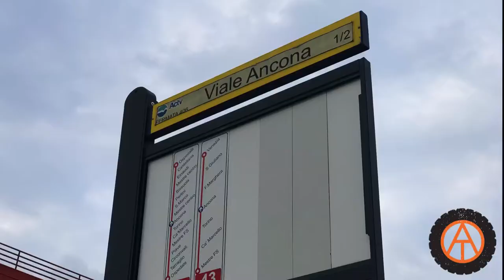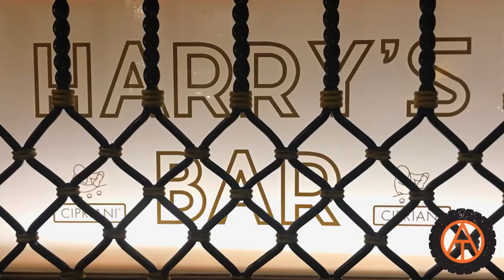BMW 1200GS & DUCATI MULTISTRADA: VENICE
In this video, Overland Travel Adventures continues our trip through Slovenian as we head back to Italy with a leisurely lunch in Trieste and then into Venice! We are riding the amazing BMW 1200GS and the Ducati MultiStrada!  Sit back and enjoy the views, music and riding.  Follow our adventure!

OVERLAND TRAVEL ADVENTURES
Overland Travel Adventures explores the world by Jeep, Land Rover, Motorcycles, Vintage Trailer and by foot!